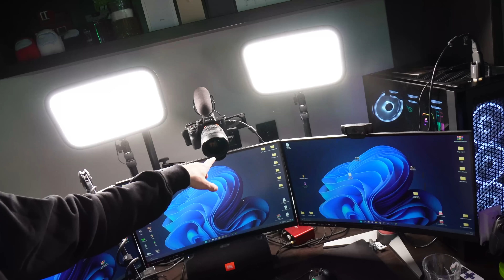ODPOWIADAM na wasze CIĘŻKIE PYTANIA...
🔥  10.000 LAJKÓW = NOWY ODCINEK!

Siemka!